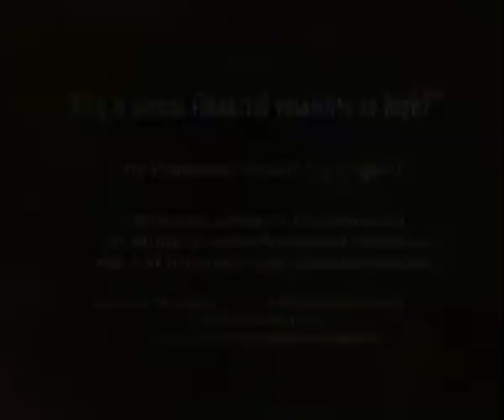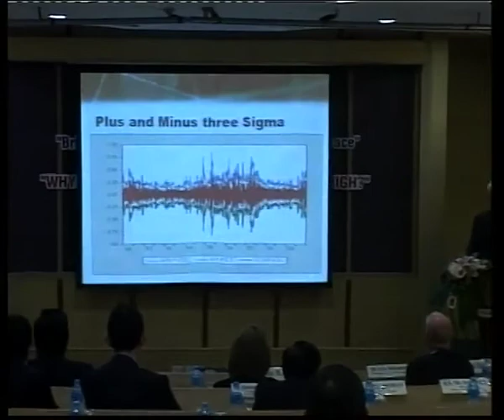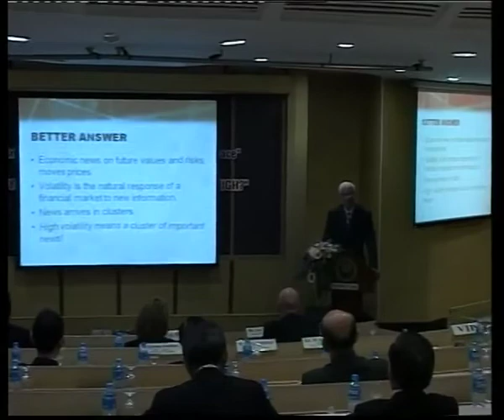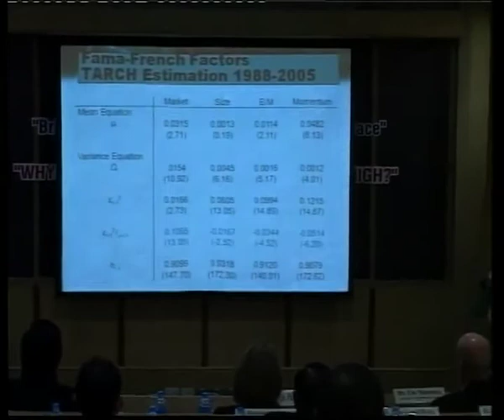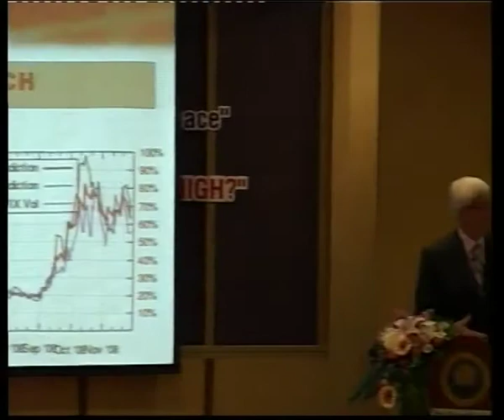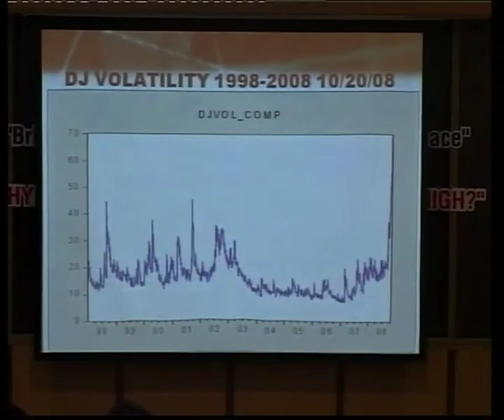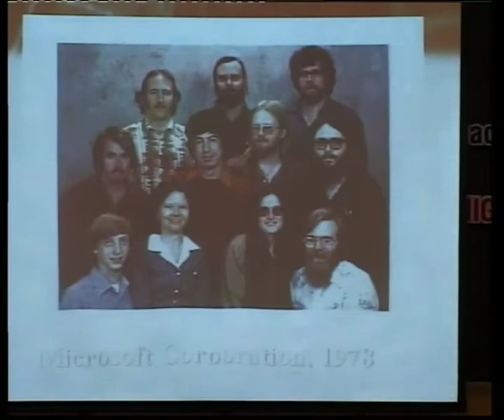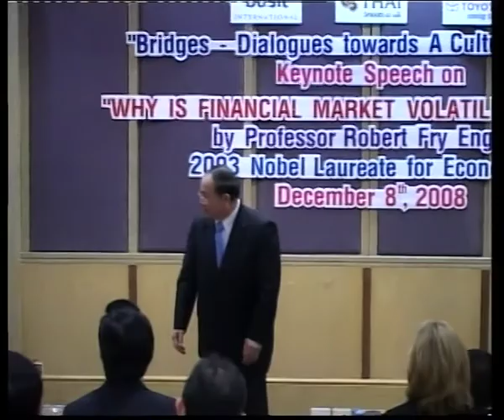Prof. Robert Engle at UTCC with an introduction by Uwe Morawetz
Nobel Laureate for Economics Prof. Robert Engle's keynote speech and dialogue "Why is global financial volatility so high?" on Monday, December 8, 2008 at the University of the Thai Chamber of Commerce in Bangkok as part of the ASEAN event series "Bridges -- Dialogues Towards a Culture of Peace" facilitated by the International Peace Foundation, with an introduction by Uwe Morawetz, Founding Chairman of the International Peace Foundation (further information is available